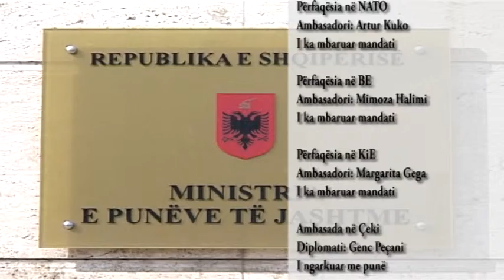24 diplomatë të Shqipërisë, pa mandate: Konsultime për plotësimin e vendeve bosh